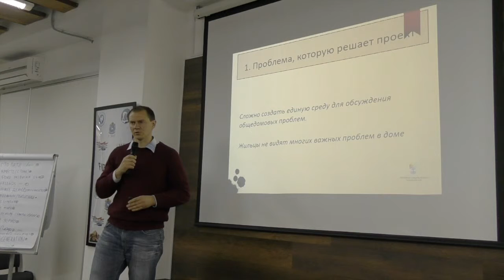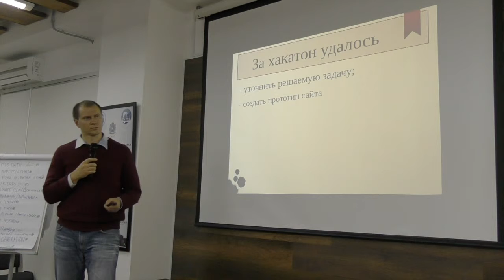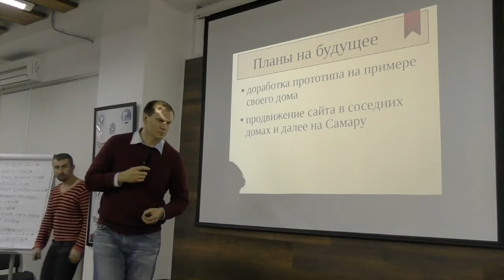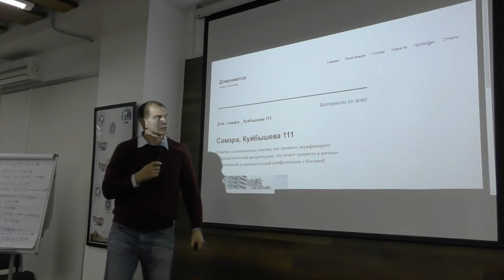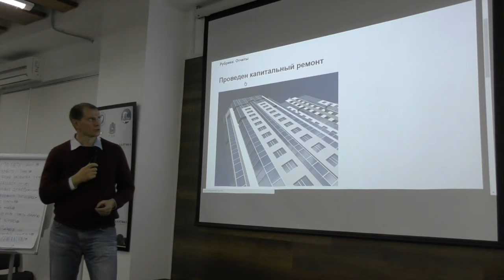SamaraHack. Часть 12. Защита проектов. Домуникатор